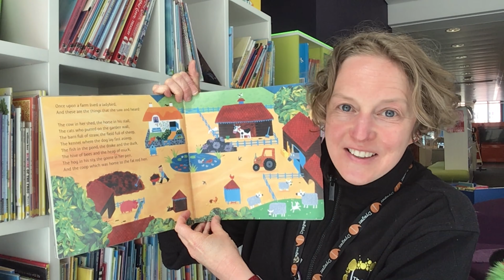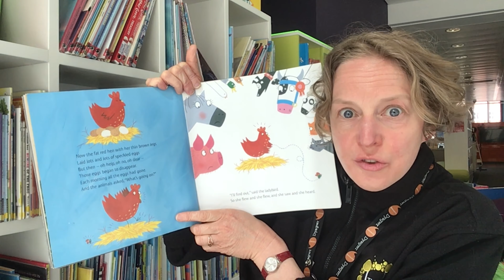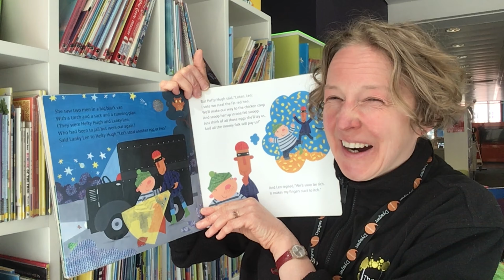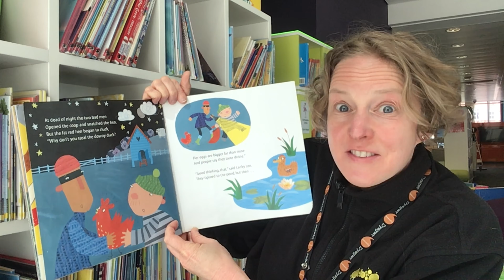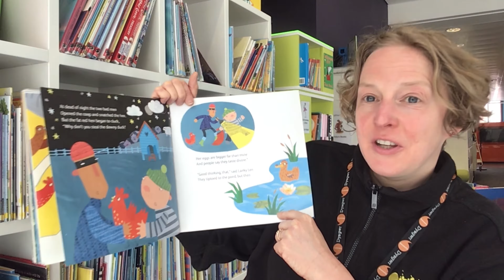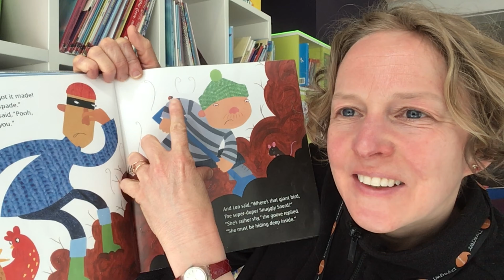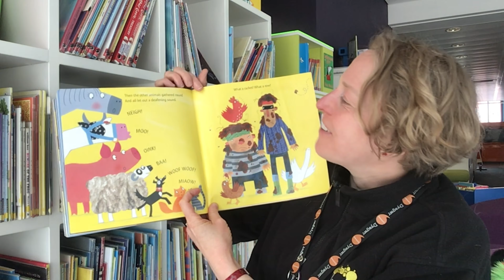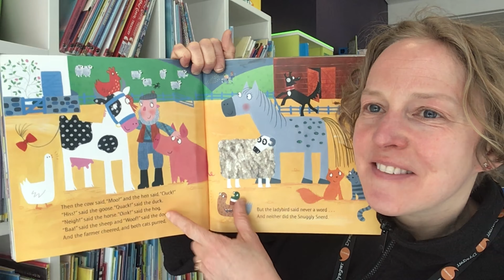English Storytime – What The Ladybird Heard Next (Ages 2+)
Join Anna for a very sparkly story What the Ladybird heard next by Julia Donaldson and illustrated by Lydia Monks. This is shared with the kind permission of Macmillan publishers.
The two greedy robbers are back again trying to steal the fat red hen, can the clever little ladybird stop them?

Ymunwch ag Anna am stori disgleiriog iawn: ‘What the Ladybird Heard next’ gan Julia Donaldson, a’i ddarlunio gan Lydia Monks. Rhannwyd efo caniatâd caredig Macmillan Publishers.
Mae’r ddau leidr barus yn ôl i geisio dwyn y cyw iâr goch dew, allai’r fuwch goch gota clyfar eu stopio?